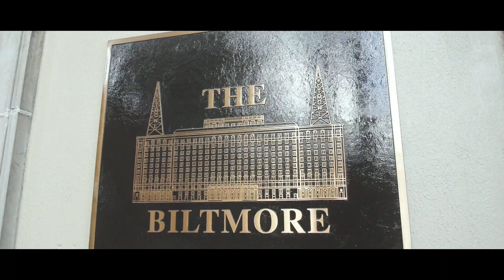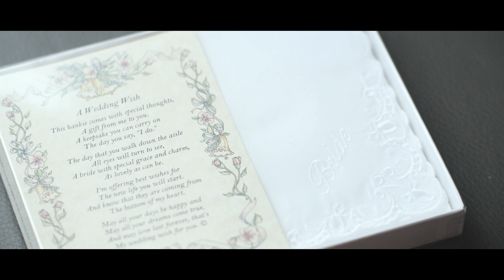Emotional wedding vows at the Biltmore Ballrooms Atlanta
Alisha & Tony's Wedding vows at the Biltmore Ballrooms in Atlanta by Joey Wallace Photography.